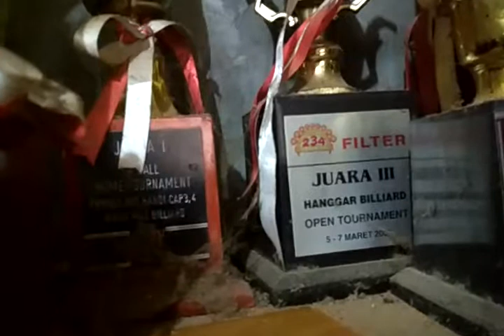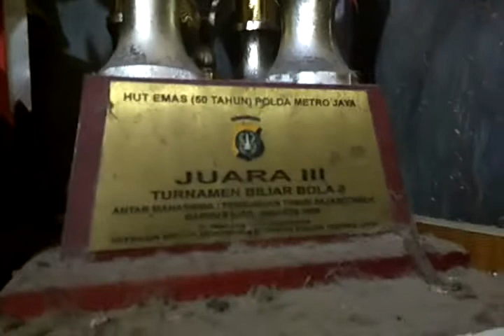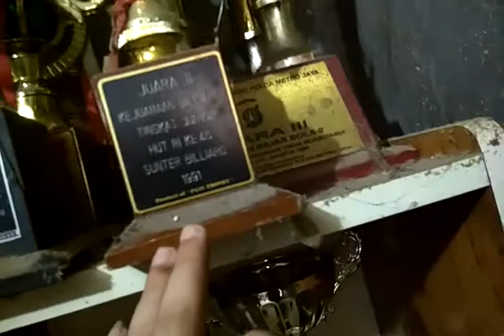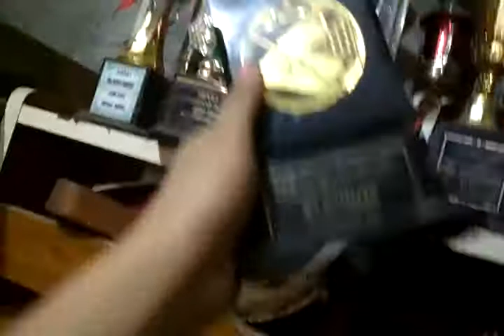All Koleksi Piala Bang Nikran Sejak 1991 - 2013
Bang nikran ini penyandang disabilitas yang mana kaki kirinya tidak berfungsi normal karena polio semasa kecil namun beliau mampu untuk bermain billiard dengan baik sehingga mengumpulkan piala-piala sejak 1991 mari kita bantu beliau ini agar dapat melakukan operasi penambahan besi pada kedua kakinya karena keinginan beliau bermain billiard sangatlah besar.